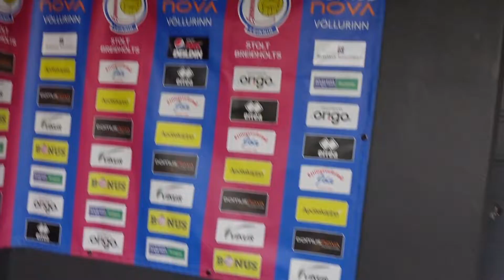Stutt kíkt á stöðuna með Sigga fyrir útileik á Meistaravöllum